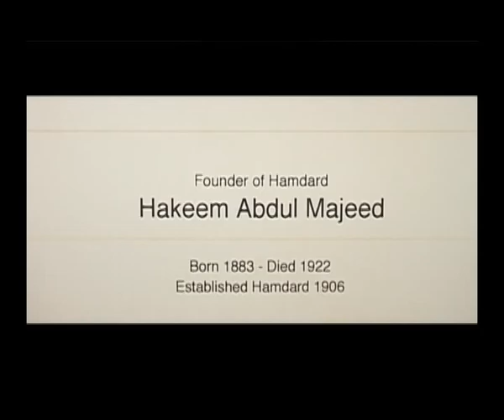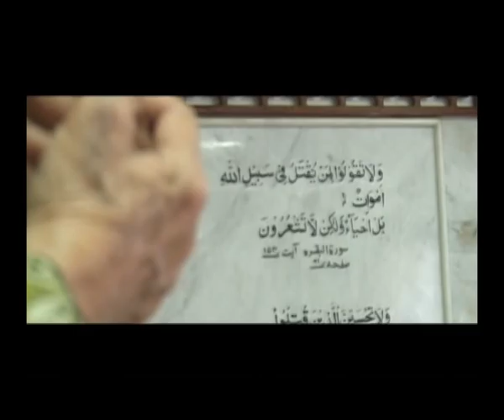Aaj News Black Box Documentary Hakeem Saeed Shahid Special Part 1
Personification of Pakistan...